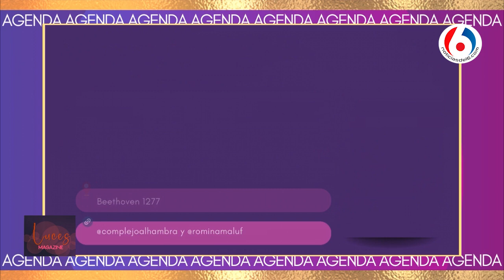11 11 23 LUCES MAGAZINE AGENDA